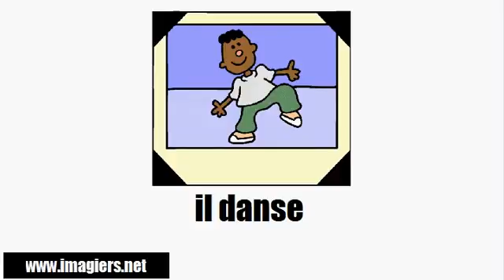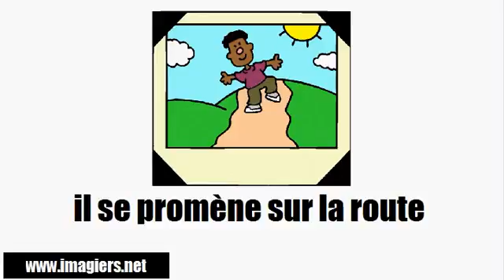Učte se francouzsky # Vocabulaire # Les gens